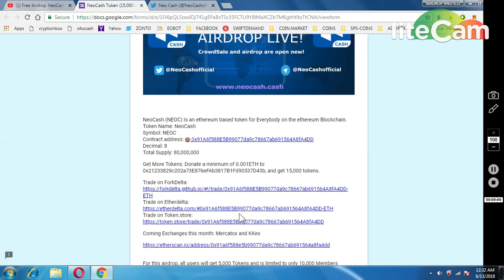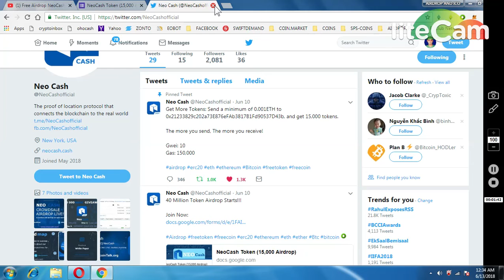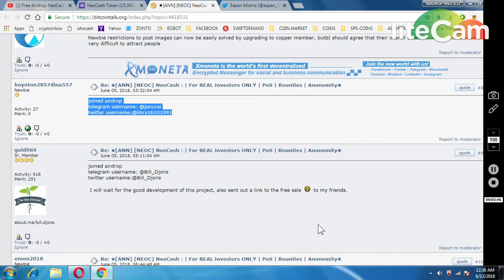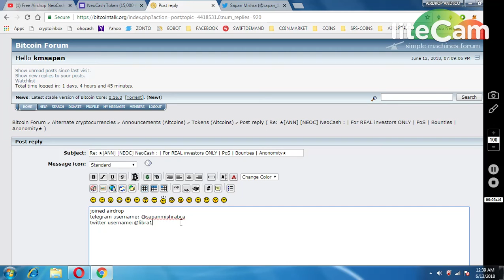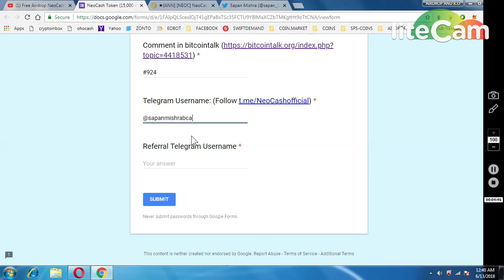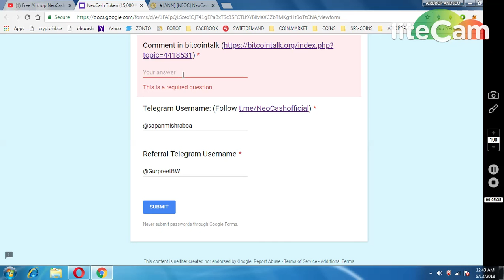5000 NEOCASH TOKEN (ALREADY LIST IN EXCHNGE)|| MUST JOIN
REFFERER TELEGRAM : @sapanmishrabca
NOTE :: MUST REPLY ON THREAD... THAN PUT MESSAGE LINK IN FORM